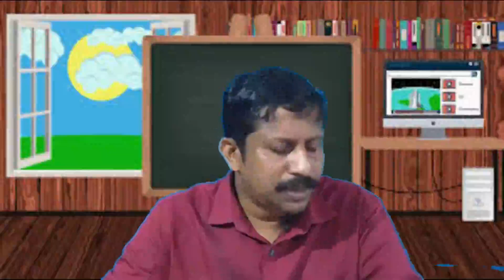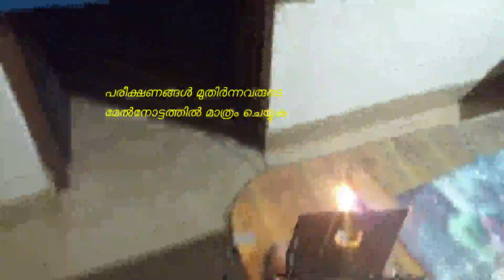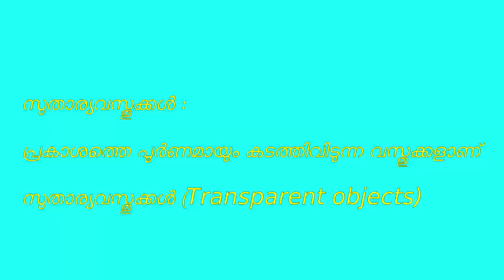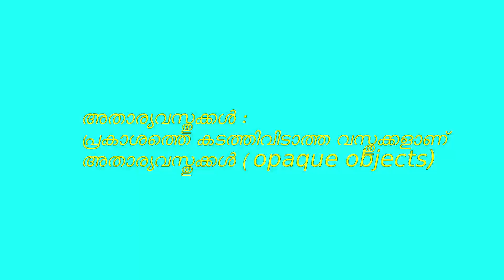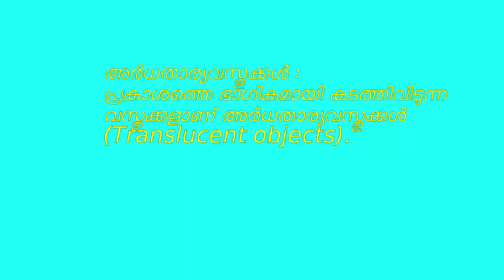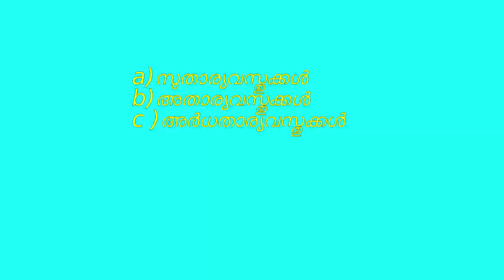അടിസ്ഥാന ശാസ്ത്രം ക്ലാസ്സ് 5 മാനത്തെ നിഴല്‍ക്കാഴ്ചകള്‍ 1 Celestial shadow sights 1